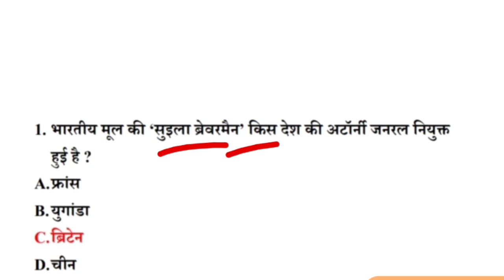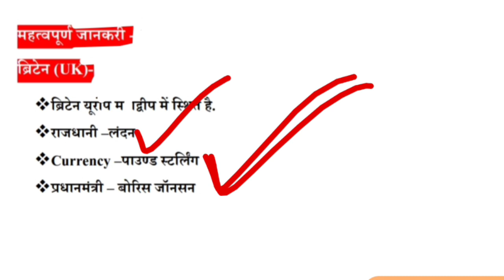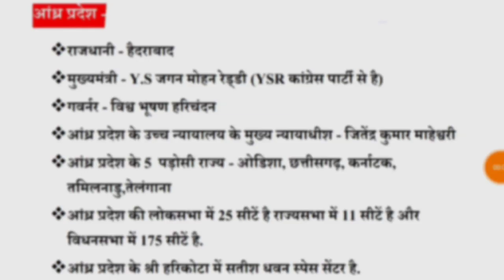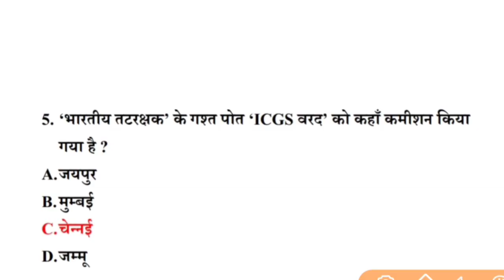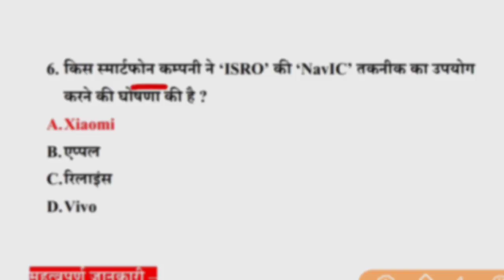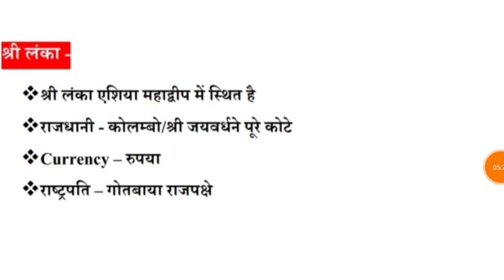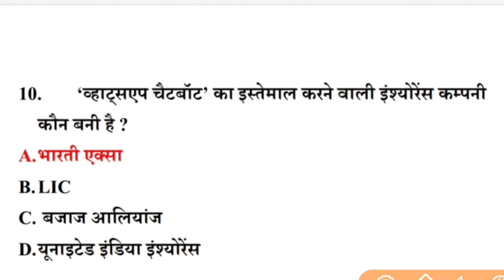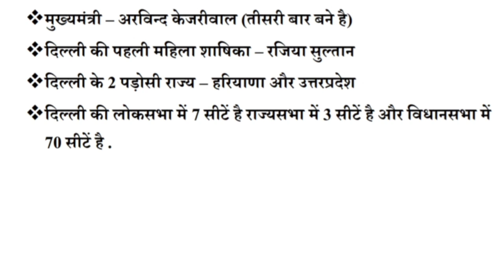02 March 2020 || Current Affairs || Daily Current Affairs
नमस्कार दोस्तो आप सब का स्वागत है हमारे इस यूट्यूब चैनल || Teaching Guider || में तो फ्रेंड्स आपको हमारे इस चैनल में आपको पढ़ाई से संबंधित सभी महत्वपूर्ण जानकारी आपको यह पर मिलती रहेगी || तो दोस्तो अगर आप हमारे इस यूट्यूब चैनल को सब्सक्राइब नही किये है तो आप हमारे इस यूट्यूब चैनल को सब्सक्राइब कर लीजिए और बेल्ल आइकॉन को भी प्रेस कर लीजिए ताकि आपको हमारी आने वाली सभी वीडियो का नोटिफिकेशन मिलता रहे ।

|| और दोस्तो आप हमें || Unacademy || पर भी फॉलो कर सकते है वहां पर भी हम पढ़ाई से संबंधित सभी जानकारी देते रहते है । और आपके परीक्षा से सम्बंधित महत्वपूर्ण प्रश्न लाते रहते है [ GS , GK , CURRENT AFFAIRS REASONING IMPORTANT QUESTION ] तो फ्रेंड्स आपसे रिक्वेस्ट है कि आप इस लिंक पर क्लिक करके आप हमें [  UNACADEMY  ] पर फॉलो कर लीजिए ||

Part - 02

Part - 03

Part - 04

Part - 05

Telegram Channel Link -- || - Indian Railway
Only study Material Send Kare

Khabari Pr Daily Current Affairs Paane Ke Liye Follow Kare :-

Plz Friends Aap Loag Hume Follow Kar Lijiyega. Thanks Friends